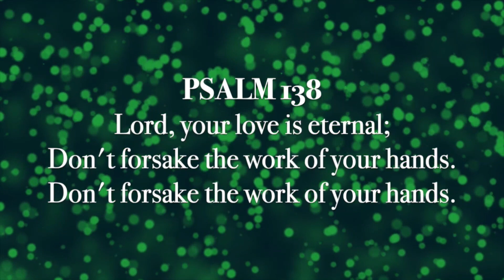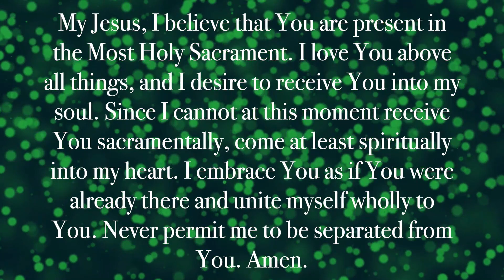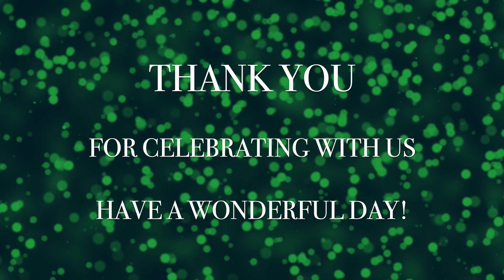21st Sunday in Ordinary Time | August 27, 2023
21st Sunday in Ordinary Time | August 27, 2023

Permission to podcast/stream the music in this service obtained by OneLicense with License A-724918